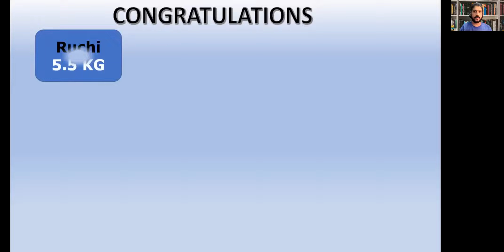Week3 Results_30 days challenge Jan 2022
Its amazing to see results just by eating right food.